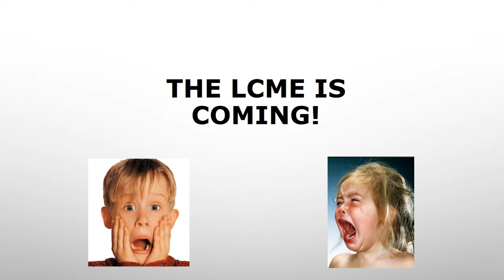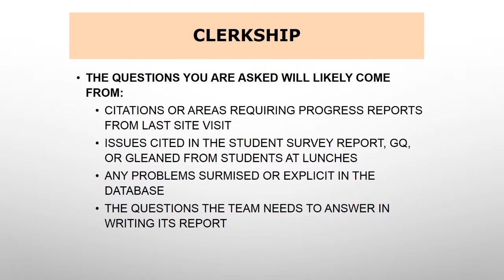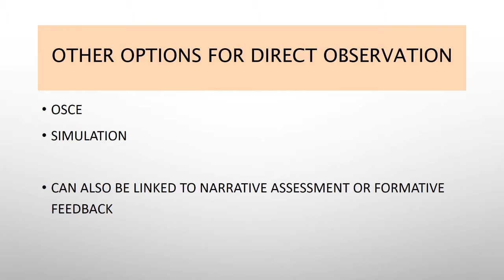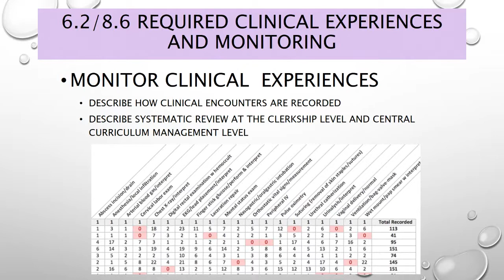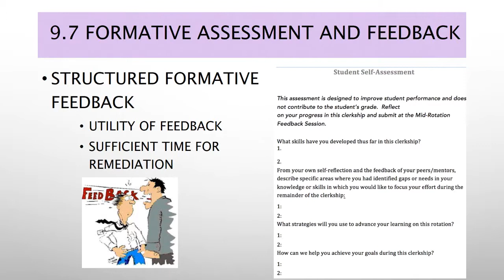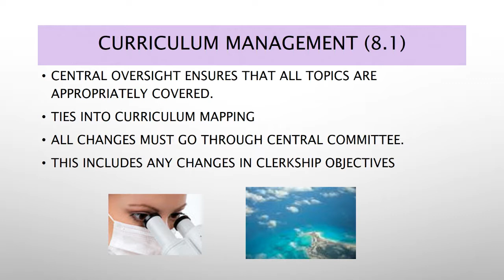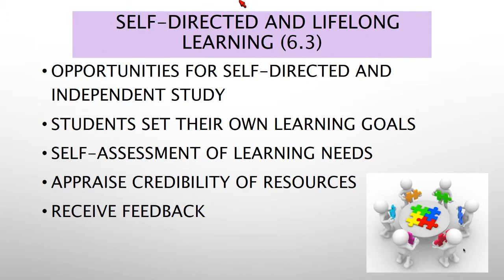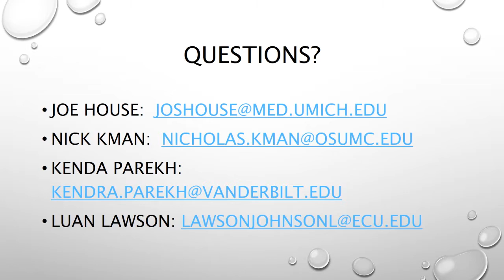Clerkship Director Boot Camp Part Six: The LCME is Coming!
SAEM18
Joseph House, MD
Kendra Parekh, MD
Nicholas Kman, MD
William Peterson, MD
Adam Nicholson, MD
Luan Lawson, MD, MAEd